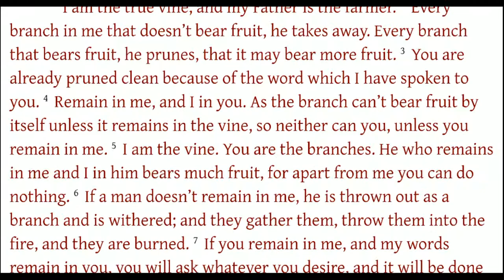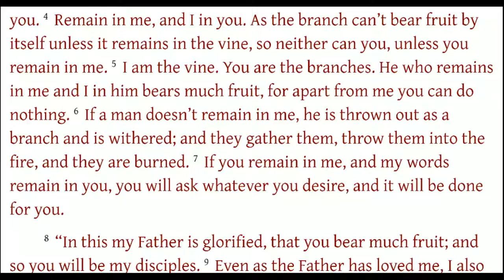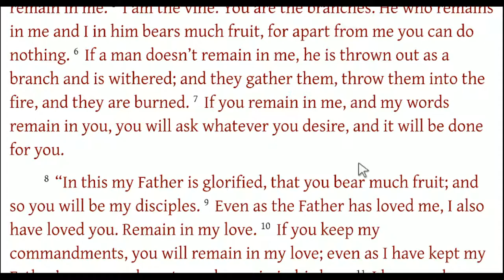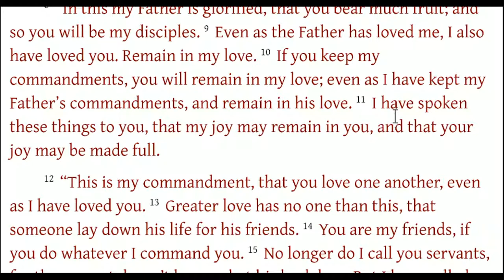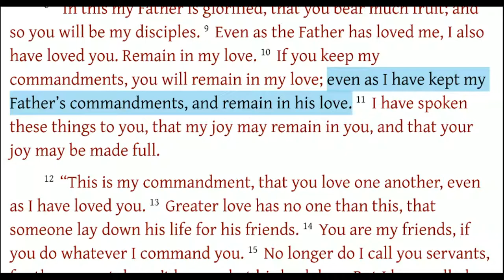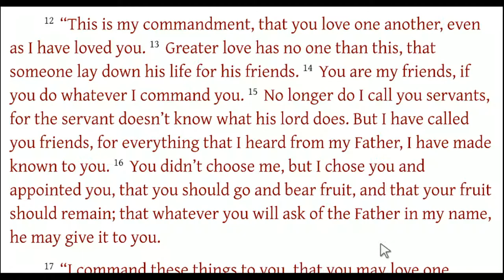John 15:1-17 The Parable of the Vine and the Branches - Can We Ever Lose Our Salvation?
A lot of people believe that once you are "saved" there is no way for you to lose your salvation. But wait... let's find the truth